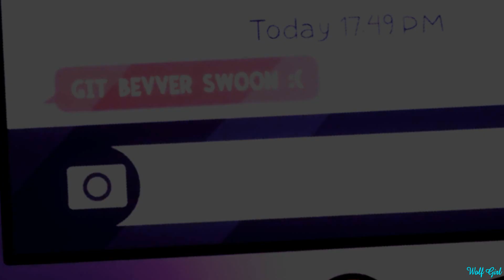Trouble - Stolitz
I thought this was going to take much longer to make than I thought, especially considering that ending with making this a literal trailer like video and stuff, but. Shit has been happening and hasn't stopped so, since this was my way of venting, something in me just kept pushing me to edit, and pushing my abilities farther than I ever expected. Totally didn't expect to try and rewrite/re-edit Western Energy. I mean... I did write a fanfic way back when Ozzie's episode came out where Striker kidnapped Stolas and part of it did come true so I did want to try and put some of my story in there hint hint.

Special special special extra thanks to Ms Lone Wolf for making the little manip of the phone clipping with Stolas in it, that was a crucial part of my plan for that scene ;)

Anyway, hope you enjoyed it as much as I enjoyed making it and will be proud of this one for a while. I think this is probably one of my best hard effort edits yet.

Song:  Trouble
By: Lawless
(However this was like an epic version so here is the link to the version I used, or found that hit me and immediately just used because I had to do something with it in the heat of my venting moment).

Show: Helluva Boss